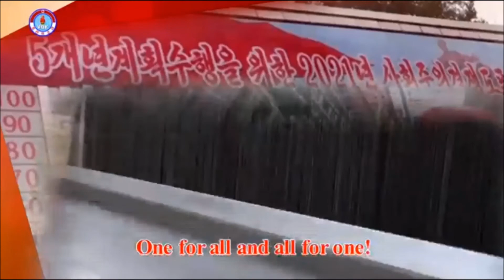Helping and Leading Each Other Forward [DPRK Short | English Subtitles]